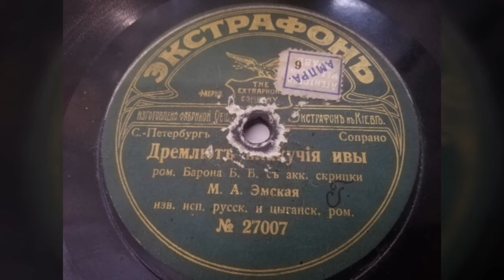М. А. Эмская - "Дремлют плакучие ивы" романс